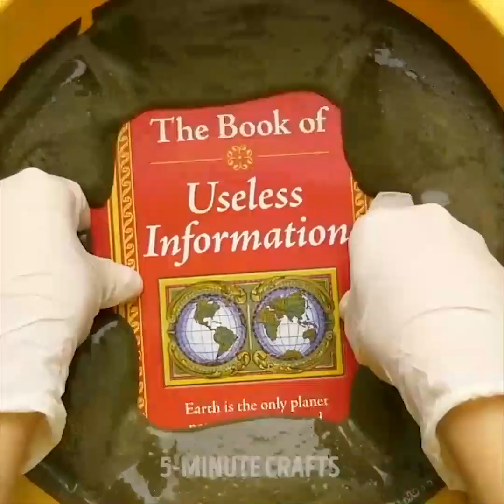22 FANTASTISCHE IDEEN FÜR ZEMENT UND TONARBEITEN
COOLE BETON DIYs

Du wirst überrascht sein, aber Zement ist eines der besten Materialien für das Basteln. Du kannst verschiedene Gegenstände aus Zement herstellen und damit dein Zuhause dekorieren. Stelle niedliche, hängende Pflanzgefäße und Dekorationen für den Garten her. Schau dir unser Video an und erfahre, wie du mit einem alten Spielzeug deinen Garten dekorieren kannst. Du wirst unsere Ideen lieben für deine Pflanzen, DIY-Kerzenhalter und Zahlen. Bastel einen Untersetzer für deinen Wasserkocher mit einer Silikonform, Trinkhalmen und Zement.

Zement Buchstaben sehen wirklich gut aus und sind tolle Dekorationsaccessoires für dein Zuhause und für Feiertage. Nutze Karton, um Formen herzustellen und befestige sie mit Klebeband, um das Auslaufen zu vermeiden. Gieße die Betonmischung in die Buchstaben und warte. Sobald sie trocken sind, entferne einfach die Form.

Erstelle einen Zementstuhl mit Holzbeinen. Dieses Projekt ist wirklich einfach: Nimm einen Eimer und fülle die Betonmischung hinein. Sobald sich der Beton abgesetzt hat, steckst du die Beine in den Eimer. Fixiere die Beine mit Klebeband. Wenn der Beton ausgehärtet ist, nimmst du den Hocker aus dem Eimer. Fertig!

Nutze Spitzenstoff, um Muster am Zementkerzenhalter zu kreieren. Nimm einen Pappbecher und lege den Stoff hinein. Mische den Zement gemäß der Anleitung auf der Verpackung und gieße ihn in den Becher. Stecke eine Teelichtkerze hinein und lass es trocknen.

Erfahre, wie du Betonhände herstellen kannst, zur Dekoration deiner Garten- und Hauspflanzensammlung. Du brauchst Beton, Spülhandschuhe und eine Schüssel. Gieße vorsichtig den Zement in die Geschirrspülhandschuhe. Verteile den Zement vorsichtig in den Gummihandschuhen und lege ihn in die Schale. Lass den Zement trocknen und schneide die Handschuhe auf. Jetzt hast du einen bezaubernden Dekorationsartikel!

Als Bonus findest du eine Sammlung von Bastelprojekten aus Polymer-Ton. Schalen, Schmuck, Seifenbehälter - all diese Gegenstände kannst du zu Hause problemlos aus Polymer-Ton herstellen.

ZEITMARKE:

01:29 Betonhocker

03:03 Zement-Buchstaben

07:44 Süße Kerzenhalter

13:33 Polymer-Ton-Ohrringe

Offizieller Kanal